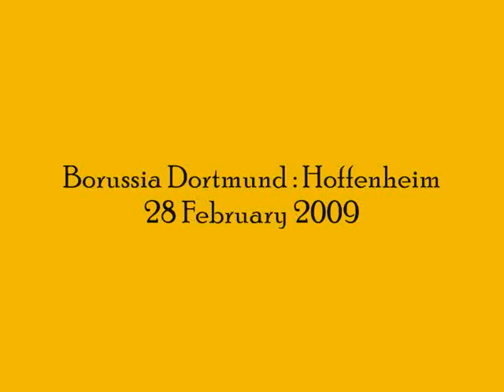BVB : Hoffenheim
28. Febuary 2009